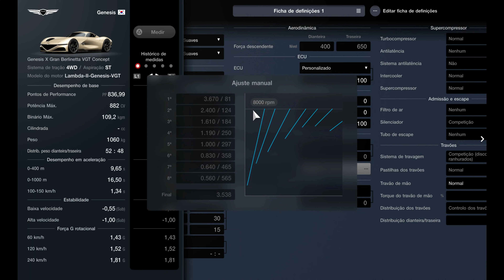Gran Turismo 7 | 437Km/h Genesis X Gran Berlinetta VGT Concept | Top Speed Fully Max Tuned (PS5)